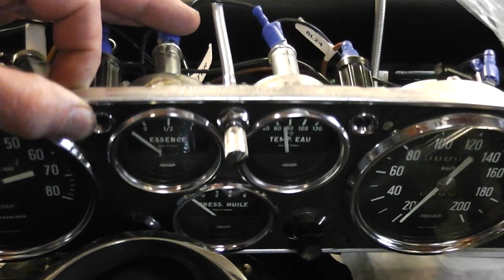JeePee DS Cabrio Jaeger Tableau